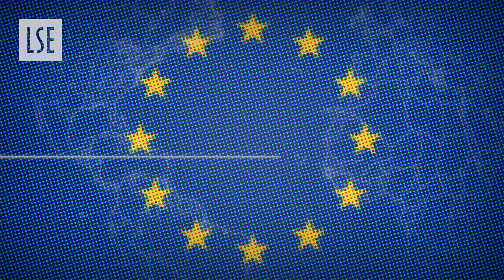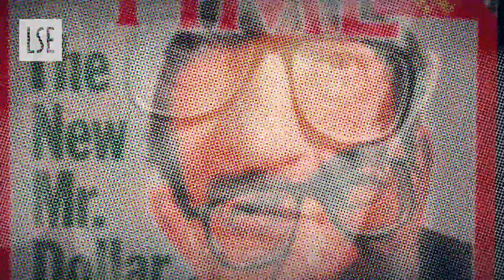Aspects of International Relations: International Political Economy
Featuring academics from the International Relations Department at the LSE, ‘Aspects of IR: International Political Economy’ is a short film about the study of international political economy, particularly at the LSE.

The film looks at what we study, and why, and also at the major themes in IPE, such as the financial crisis, climate change and globalisation of markets.  It debates how IPE fits into IR, and the rewards and value of studying IPE.

Contributors: Dr Julia Gray, Dr James Morrison, Dr Stephen Woolcock